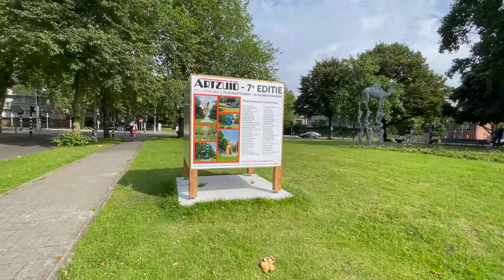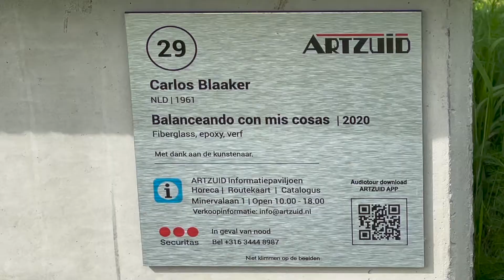Beeld Carlos Blaaker eindelijk op zijn plek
Het beeld van kunstenaar Carlos Blaaker uit Curaçao staat na ruim een maand eindelijk op ArtZuid in Amsterdam. Zijn kunstwerk zat vast in de Rotterdamse haven, werd onderworpen aan een drugscontrole en dat zorgde voor de vertraging. Voor zover bekend is er niets gevonden. Door Sam Jones.